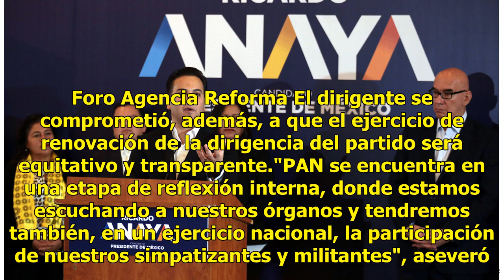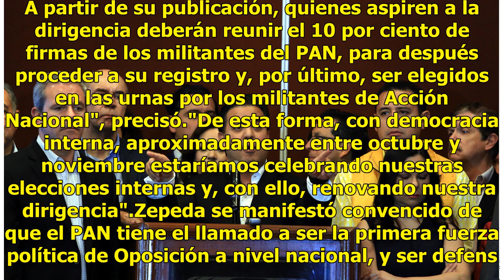PAN confía en recuperar la confianza de la ciudadanía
Ciudad de México.- Damián Zepeda, presidente del PAN, afirmó que ese partido saldrá fortalecido del proceso de renovación de su dirigencia nacional y recuperará la confianza de la ciudadanía. También puedes leer: Arranca PAN proceso de renovaciónEl líder del PAN refirió que, por ello, ha mantenido u...